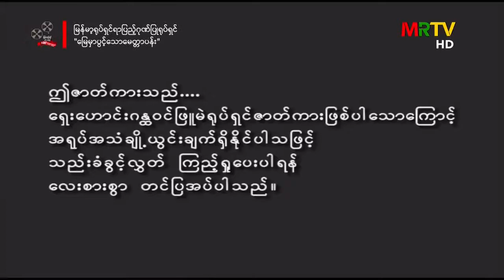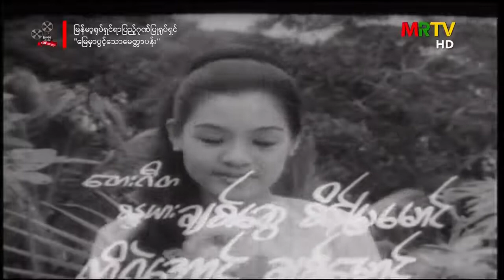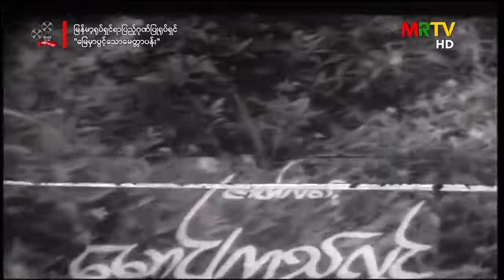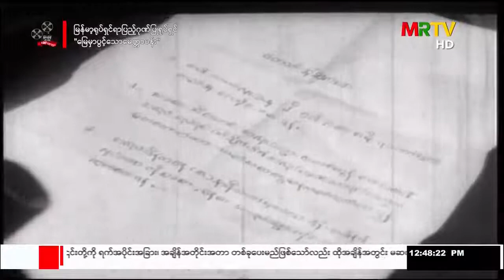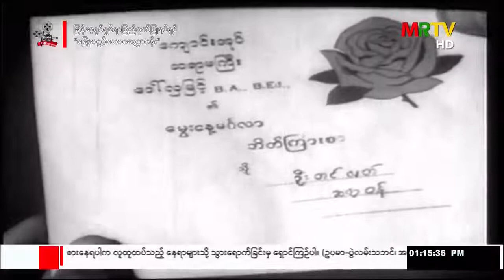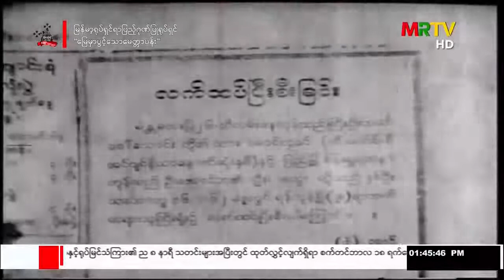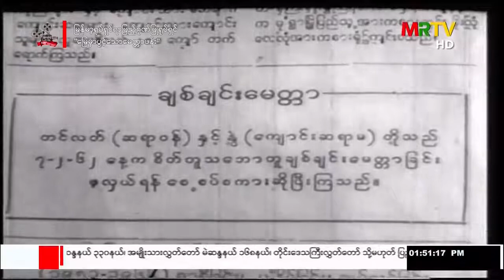1966 Myay Hma Pwint Thaw Metta Pan Myint Maung Collegian Ne Win